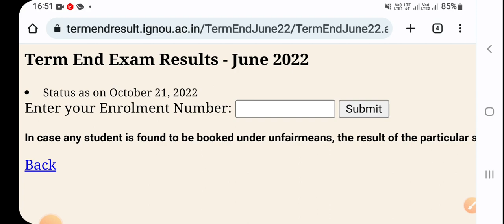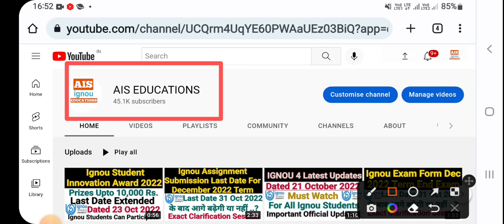Ignou Result Next Update Release Date || Dated 23 Oct 2022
Video Highlights 👇
ignou
ignou result